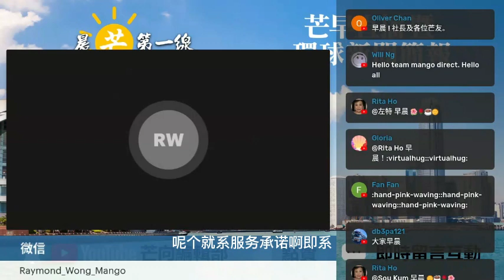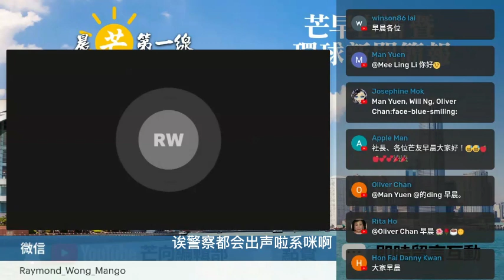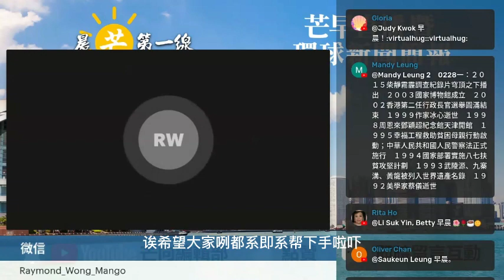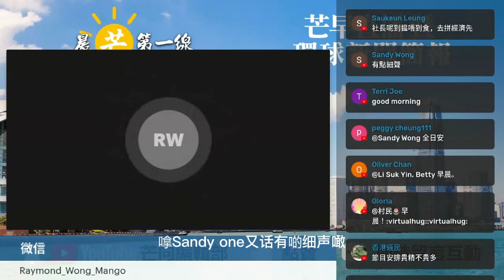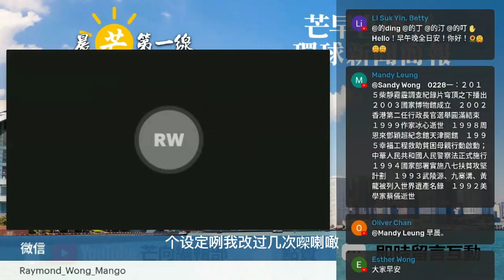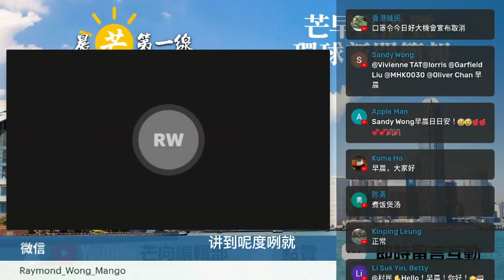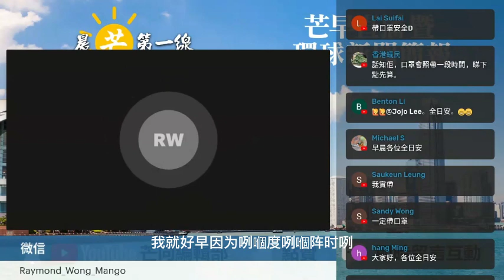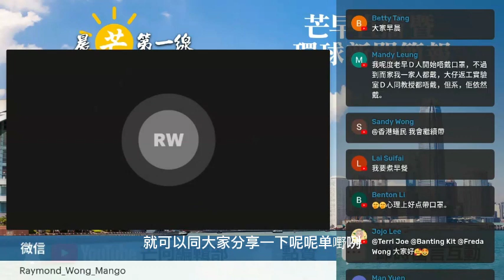20230228L 台務問題：有關直播節目播出時間的安排，請大家多多包涵！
直播開始時間
晨芒第一綫節目 （芒向編輯部）：中國標準時間 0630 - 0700
八鐘聚節目（正向報）：中國標準時間 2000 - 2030